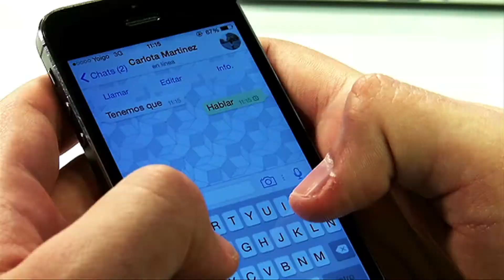TenemosQueHablar | Miguelañez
Hoy en TQH visitamos la emblemática empresa de dulces Miguelañez. Además hemos hablado con su fundador y presidente, Onésimo Miguelañez y su director general Mario Miguelañez. No te lo pierdas